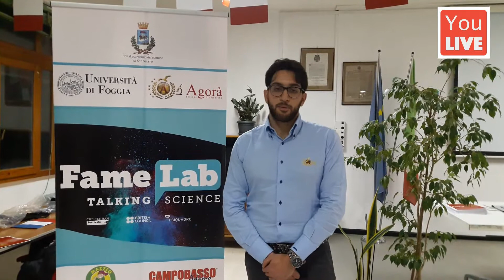San Severo (Foggia) Famelab, la competizione internazionale che sfida studenti e ricercatori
La selezione FameLab di Foggia si terrà il 22 febbraio 2018 alle ore 17.00 presso il Teatro Verdi di San Severo.
L'evento è organizzato dall’Università di Foggia e dall’Associazione Agorà, con il patrocinio del Comune di San Severo.